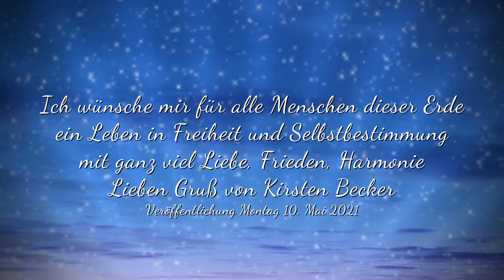😍Ichmachdanichtmit😍Meine Satire/Zeitreise😍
😉 Nimm meine kleine Erzählung bitte nicht so ernst, sondern mit Humor 😉
Ich  bin so froh, dass ich noch 22 Jahre Freiheit vor mir habe, bevor mein böser Albtraum vielleicht 2021 wahr wird!!! Dies ist meine kleine Zeitreise von 1999, als ich noch mit meiner Vespa spontan reisen konnte. Ich machte eine "Albtraumreise" ins Jahr 2021 ... ist alles nur ein böser Traum von mir gewesen, oder wird es genauso eintreffen???

Ich  bin so froh, dass ich noch 22 Jahre in Freiheit leben kann, die werde ich in vollen Zügen genießen. Nimm meine kleine Erzählung bitte nicht so ernst, sondern mit Humor!!!

💖 Ich genieße jeden Moment, jeden Tag und mache es mir so richtig schön 💖

Ich wünsche mir für alle Menschen dieser Erde ein Leben in Freiheit und Selbstbestimmung mit ganz viel

💖 Liebe 💖 Frieden 💖 Harmonie 💖

Montag, 10. Mai 2021 um 21 Uhr 55